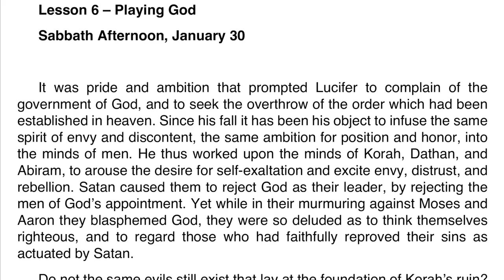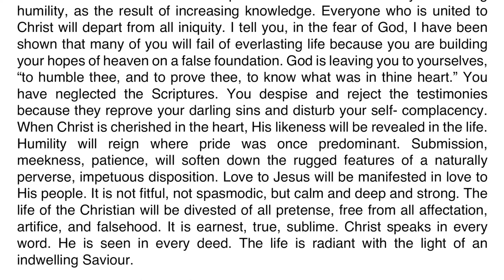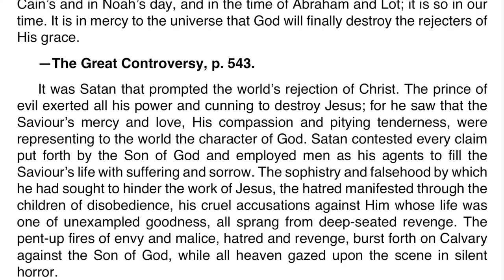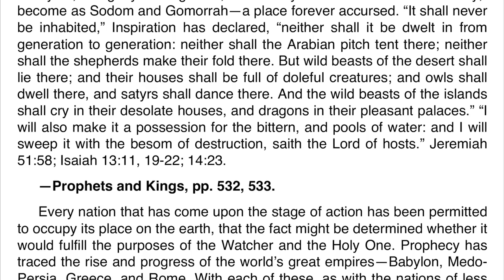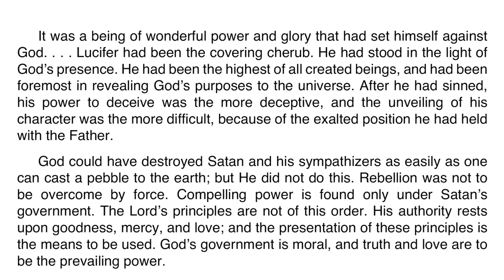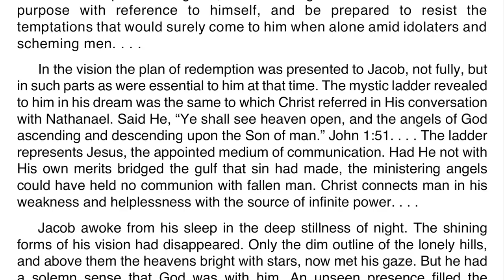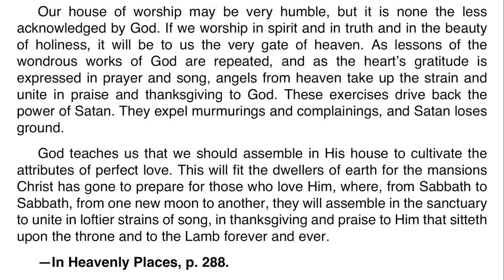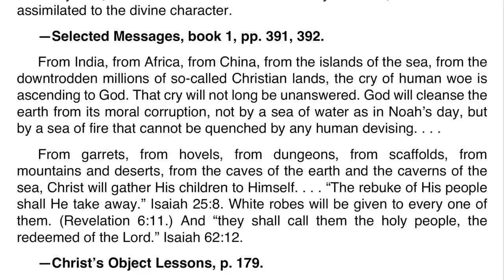2021 Q1 Lesson 06 – Ellen G. White Notes – Playing God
00:00 | Sabbath Afternoon
03:43 | Sunday, Jan 31
07:32 | Monday, Feb 01
11:33 | Tuesday, Feb 02
15:10 | Wednesday, Feb 03
18:46 | Thursday, Feb 04
22:28 | Friday, Feb 05

Friday, February 5: For Further Reading
🔹 Reflecting Christ, “Revealing the Triumphs of Grace,” p. 347;
🔹 Ellen G. White Comments, in The SDA Bible Commentary, “Battling With Unseen Powers,” vol. 6, pp. 1118, 1119.